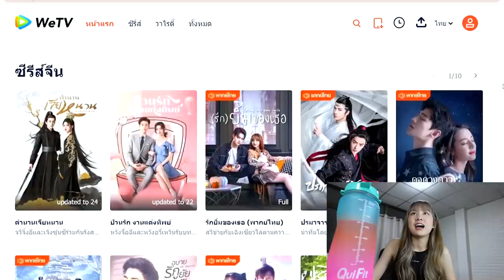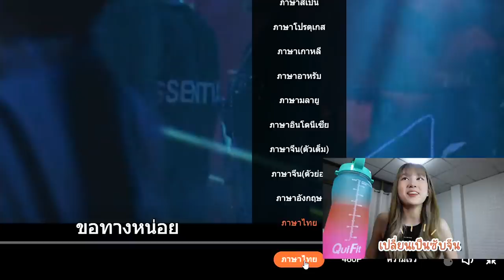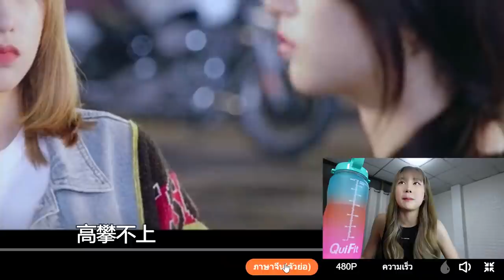ทำ 4 อย่างนี้ ก็พูดจีนได้! เรียก passion ให้เก่งภาษาจีนภายใน 1 วัน!!! | PetchZ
ใครกำลังท้อหมดไฟ อยากได้แนวทางการเก่งภาษาจีน เอาวิธีของเพชรในคลิปนี้ไปใช้ได้เลยค่า

ที่สำคัญอย่าลืมดื่มน้ำเยอะๆด้วยนะ มีกระบอกน้ำคอยเตือนเวลาดื่มน้ำ สะดวกสุดๆ
📍เพชรใช้ของยี่ห้อ QuiFit สีสวย และใช้สะดวกมาก
📍เพชรซื้อมาจาก Lazada ที่ link นี้เลยค่า
💦 ขวดดื่ม ตั้งโทรศัพท์ได้

โปรโมชั่น 11.11 !!!
ใช้โค้ดคูปอง : 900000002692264
ซื้อครบ 299 บาท ได้รับส่วนลดไปเลย 100 บาท คุ้มมากเลย (ใช้ได้ในวันที่ 11-15 พ.ย. เท่านั้นน้า)